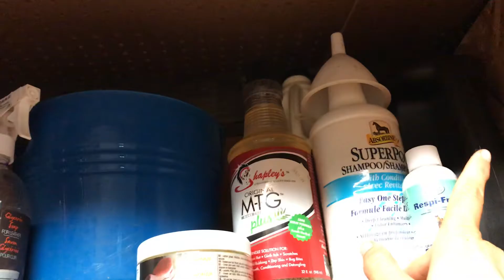Présentation de mon casier à l’écurie n’2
Voici mon casier la deuxième vidéo cette fois-ci j’ai le casier à moi toute seule.